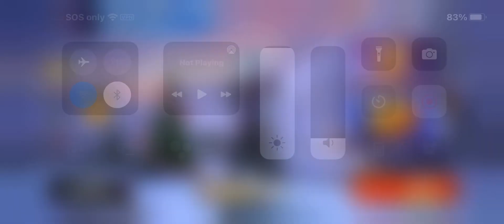5 mins no game for squad is gob dead for squad games gob please listen to players